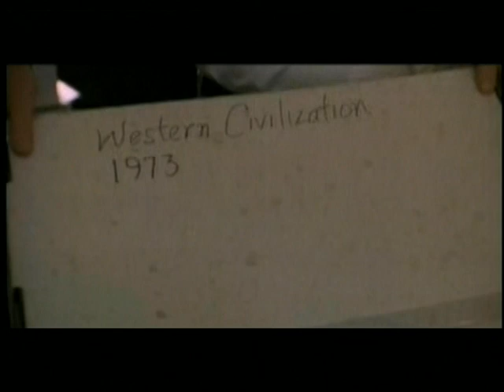'The Emperor's Club' (2002): Deleted Scenes.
All deleted scenes from 'The Emperor's Club' DVD.